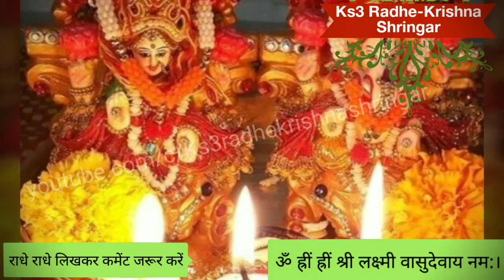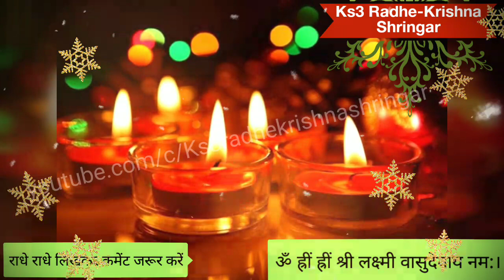दीपावली बड़ी अमावस्या आज रात तिजोरी में रख दें ये छोटी सी चीज रातों-रात चमक जाएगी किस्मत